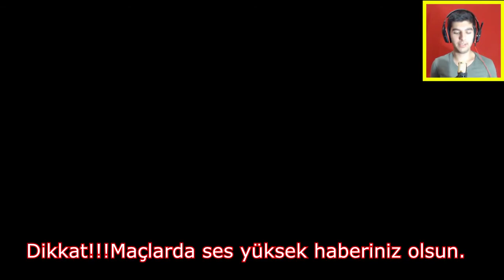Fifa 18#Beşiktaş Kariyeri Derbi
Arkadaşlar bu bölümde Fifa 18 Beşiktaş kariyerinde Fenerbahçe derbisi ile karşı karşıyayız iyi seyirler.